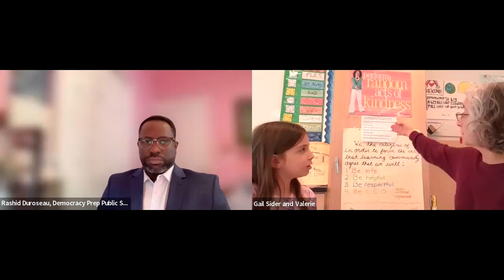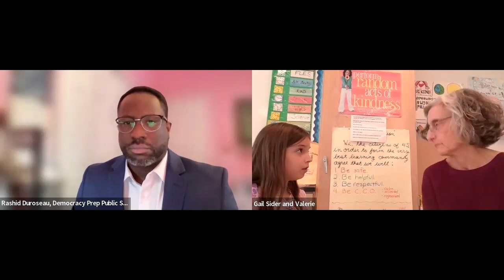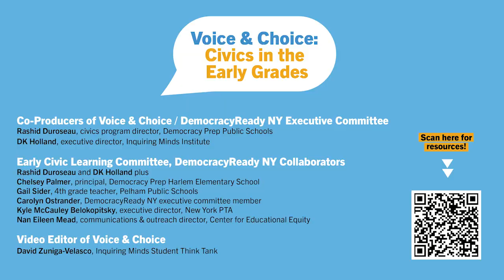Voice & Choice: Civics in the Early Grades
This video was created as a part of DemocracyReady NY's New York Civic Learning Week webinar series. DemocracyReady NY is a project of the Center for Educational Equity at Teachers College, Columbia University. Follow this link to watch the first video in the two-part series on civic learning in the early grades:

Co Producers of Voice & Choice / DemocracyReady NY Executive Committee
Rashid Duroseau, civics program director, Democracy Prep Public Schools
DK Holland, executive director, Inquiring Minds Institute

Early Civic Learning Committee, DemocracyReady NY Collaborators
Rashid Duroseau and DK Holland plus
Chelsey Palmer, principal, Democracy Prep Harlem Elementary School
Gail Sider, 4th grade teacher, Pelham Public Schools
Carolyn Ostrander, DemocracyReady NY executive committee member
Kyle McCauley Belokopitsky, executive director, New York PTA
Nan Eileen Mead, communications director, Center for Educational Equity

Video Editor of Voice & Choice
David Zuniga-Velasco, Inquiring Minds Student Think Tank